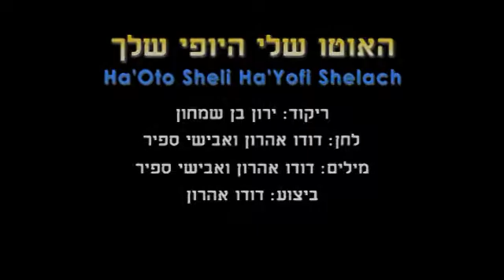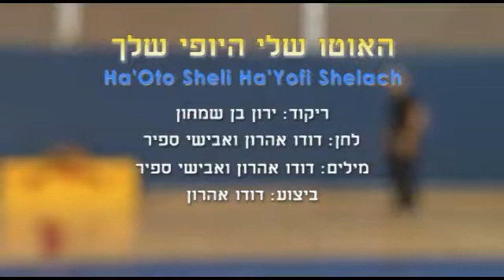Ha'Oto Sheli Ha'Yofi Shelach - Dance | האוטו שלי היופי שלך - ריקוד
שם הריקוד: האוטו שלי היופי שלך
שנת חיבור: 2013
צורה: מעגל
כוריאוגרפים: ירון בן שמחון
מבצעים: אהרון דודו
מלחינים: אהרון דודו
תמלילנים: אהרון דודו
חברות: פליי רקורדס

Dance Name: Ha'Oto Sheli Ha'Yofi Shelach
Creation Year: 2013
Shape: Circle
Choreographers: Yaron Ben Simchon
Performers: Aharon Dudu
Composers: Aharon Dudu
Lyricists: Aharon Dudu
Companies: Play Records